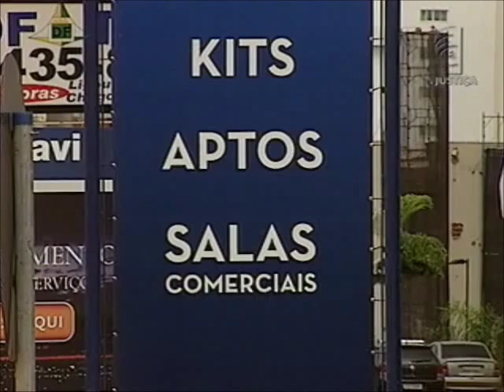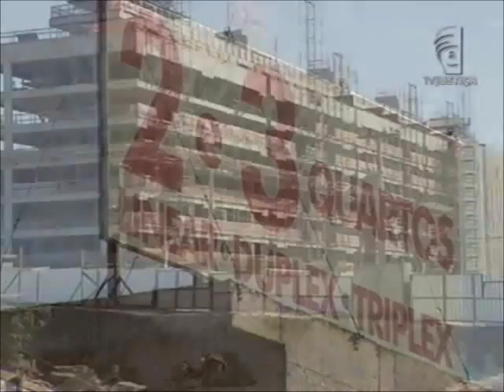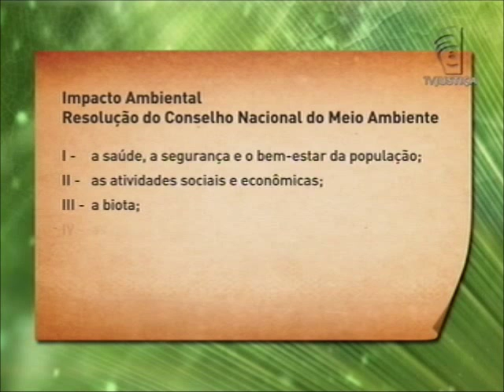Meio Ambiente por Inteiro - Licença ambiental (28/02/15)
No programa você vê que obras irregulares realizadas perto de nascentes e áreas de preservação ambiental causam grande impacto, não só na natureza, mas representam, também, sérios riscos para o ser humano. Você vai ver, ainda, que nem todas as construções precisam de licenciamento ambiental. Tudo depende do lugar escolhido para construção do empreendimento. Se for preciso ir atrás dessa autorização, o primeiro passo é entregar um projeto arquitetônico. Leia a íntegra da sinopse